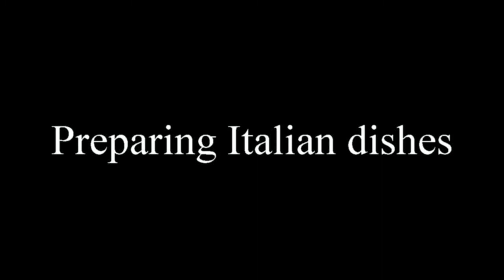Comenius project in Gravina in Puglia - April 2012.mov